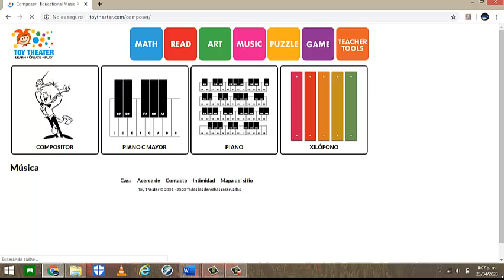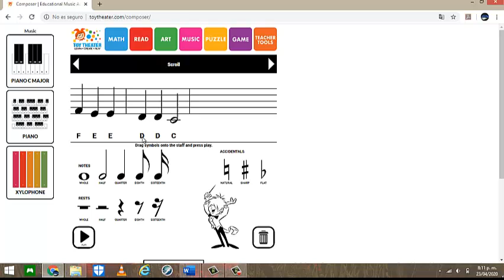Video tutorial toytheater